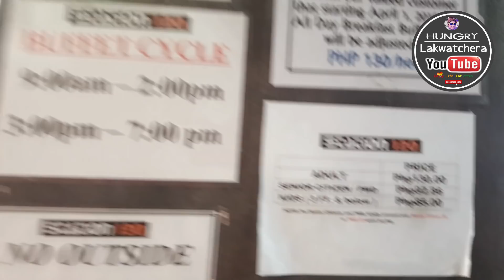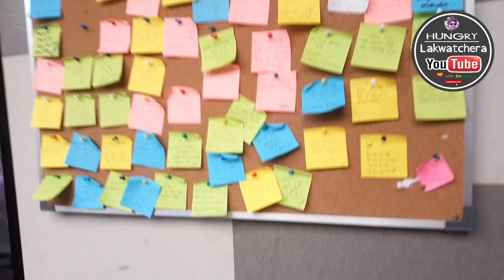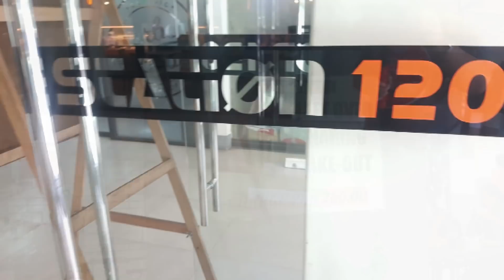station 120 baguio buffet I cheapest buffet in baguio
when you are in baguio try this cheap food restaurant.  all day breakfast.Sobrang mura at sulit sa general luna street lang mga ka lakwatchera...